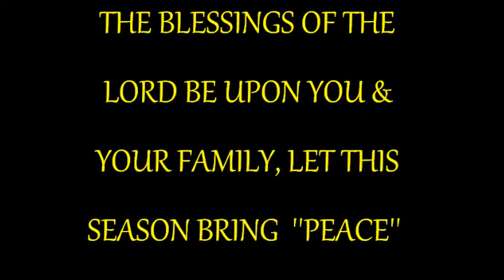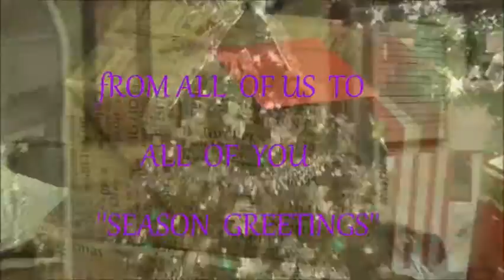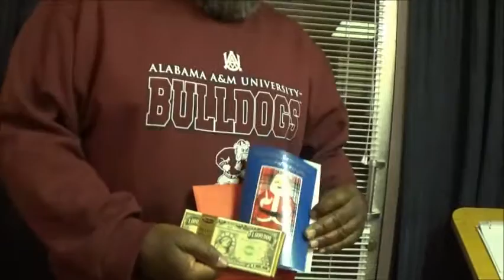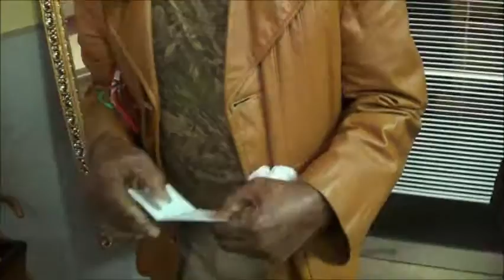Love Ministries Christmas Party 2015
The very first Christmas party At our new location, The Walter Peavy Concert Hall, Love Ministries Partners & Members Did Some Celebrating, Some Fellowshipping, & Some Good Eating, Where The Food Was so good, it almost made you want to go home and slap your ''MAma'', Just Kidding'' Don't go home and slap your MaMa, Just Let Her Know, That The Food Made you Feel Like You Was at Home.All Purpose For Praise Was Worried About,  ''Was The Banana  Pudding, So Until Next Time,  ''Merry Christmas And  a Happy New Year.